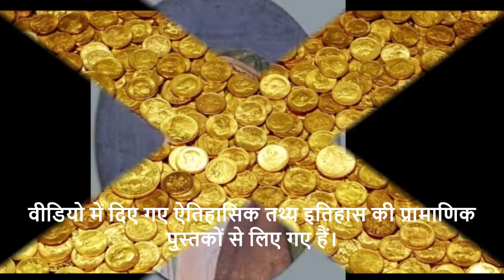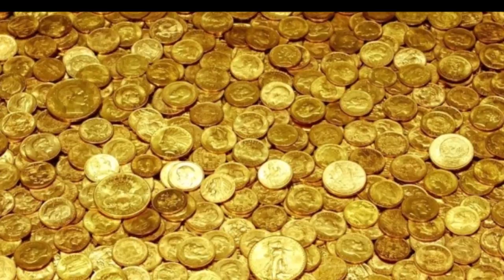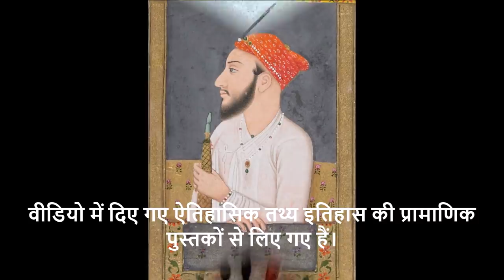लाल किले की दर्द भरी दास्तां - 156 : वजीर ने छः साल तक बादशाह को लाल किले में नहीं घुसने दिया!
डॉ. मोहनलाल गुप्ता की इतिहास सम्बन्धी पुस्तकें क्रय करने अथवा जानकारी लेने के लिए निम्नलिखित लिंक का प्रयोग कर सकते हैं-
1. हिन्दुत्व की छाया में इण्डोनेशिया
3. किशनगढ़ राज्य का इतिहास
4. ब्रिटिश शासन में राजपूताने की रोचक एवं ऐतिहासिक घटनाएं
5. राजपूताना के सक्षम राज्यों का भारत में विलय एवं राजस्थान में एकीकरण
6. भारत में साम्प्रदायिकता की समस्या एवं हिन्दू प्रतिरोध का इतिहास
7. कैसे बना था पाकिस्तान
8. राष्ट्रीय राजनीति में मेवाड़ का प्रभाव
9. नागौर का राजनीतिक एवं सांस्कृतिक इतिहास
10. जालौर का राजनीतिक एवं सांस्कृतिक इतिहास
11. हल्दीघाटी का युद्ध और महाराणा प्रताप
12. युग निर्माता राव जोधा
13. प्राचीन भारत का इतिहास (पेपरबैक)
14. मध्यकालीन भारत का इतिहास (पेपरबैक)
15. आधुनिक भारत का इतिहास (पेपरबैक)
16. सरदार वल्लभ भाई पटेल प्रेरक एवं रोचक प्रसंग
17. युगनिर्माता महाराजा सवाई जयसिंह
18. अजमेर का वृहत् इतिहास